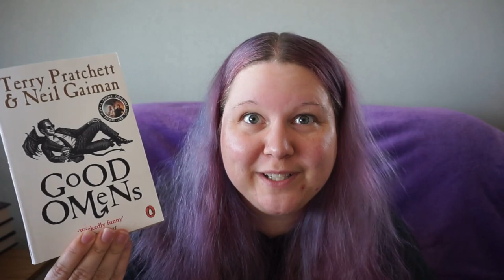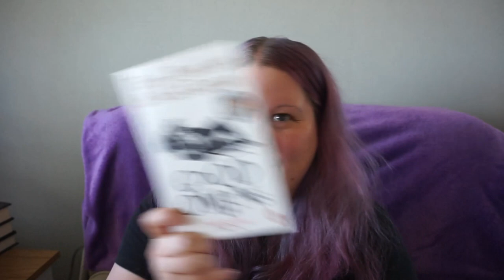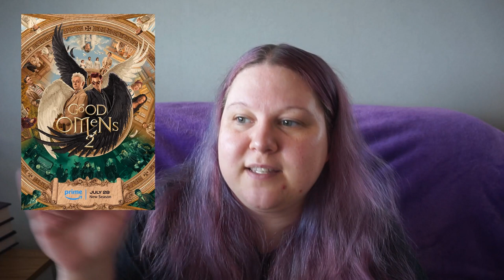Good Omens 💜 This Video Is Basically A Love Letter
People / Channels mentioned:
Chattie @ChattieTheMadChatter
Matt @baskinthestory